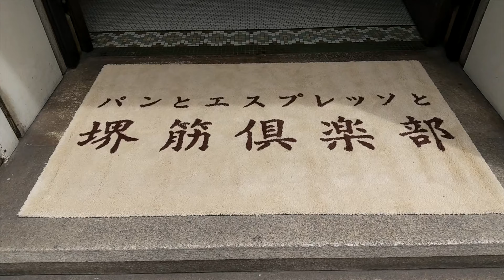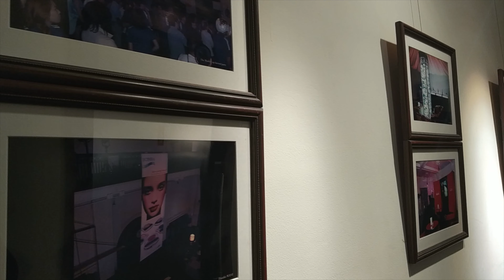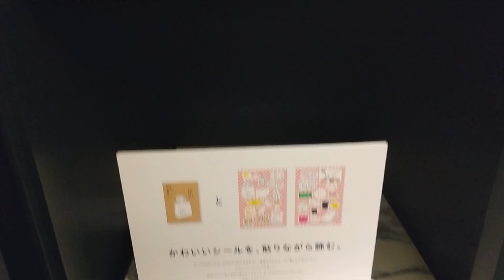パンとエスプレッソと堺筋俱楽部 【CAFELOG】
堺筋沿いにあるカフェです。
店舗はレトロ感たっぷりで吹き抜けになっているので開放感があります。
パンの種類が豊富にあります。

PROFILE プロフィール
【Name】 裕-Yuu-